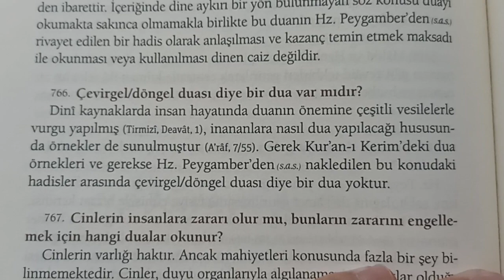Çevirgel dön gel duası var mıdır fetvalar 19)